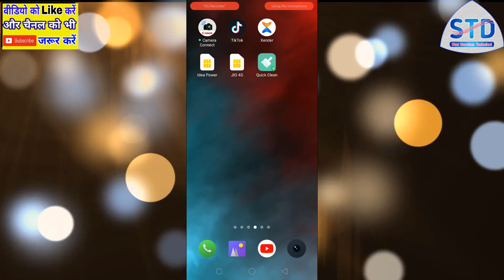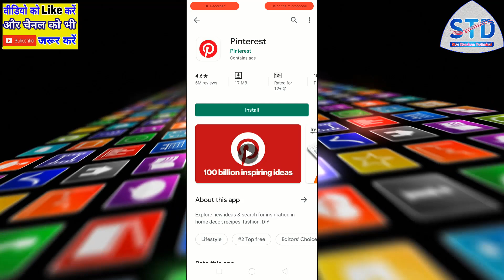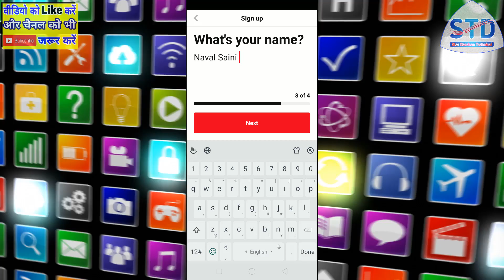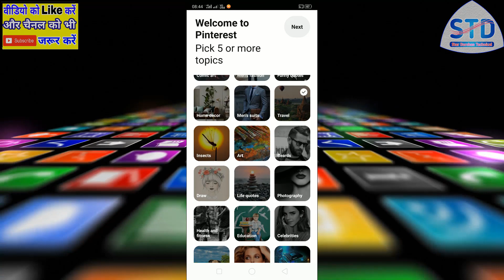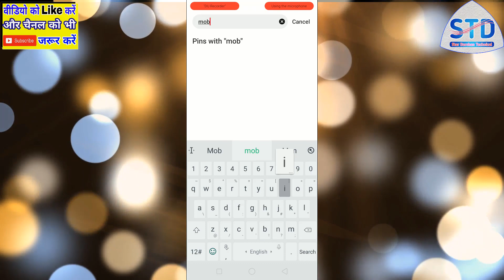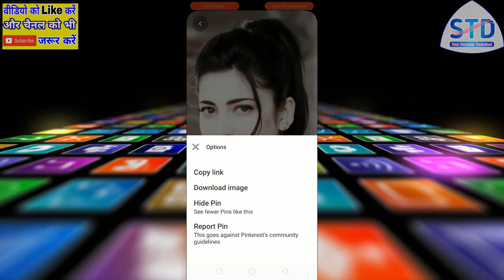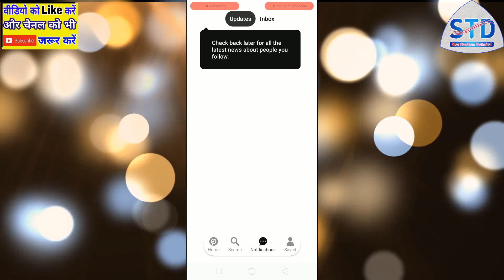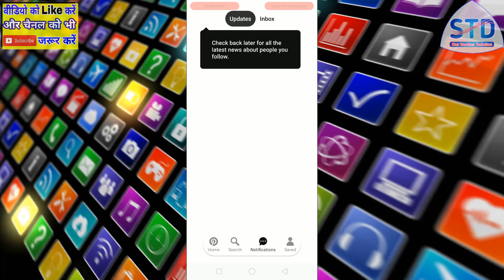Pinterest kya hai kaise use Karen || Best HD Photo Download app || Pinterest se image download kare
Is video me apko bataya gaya hai ki best image download app Pinterest ko use kaise karte hain aur Pinterest par I'd kaise banate hain aur Pinterest se image download kaise karte hain